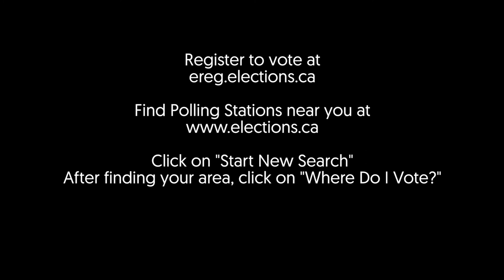Why You Should Vote NDP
Mike and Adam are proud to present something dear to their hearts. Why YOU should vote for The New Democratic Party (NDP) of Canada. These videos are designed to help in upcoming election, to ensure that YOU, the voter, make an informed decision at the polls on October 19th!

for more information about where and how to vote!